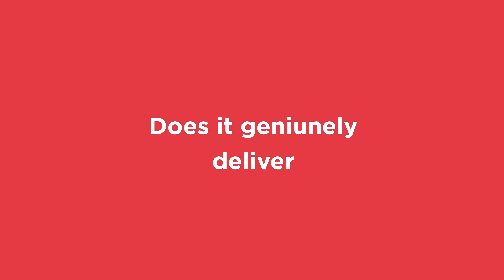Will the Federal Budget pass the Government's own job test?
I spoke with journalists outside Parliament House before the release of the 2020-21 Federal Budget.